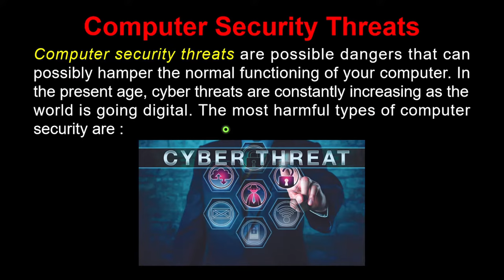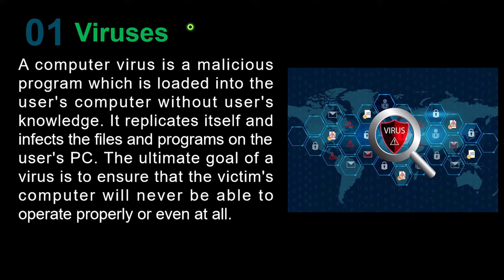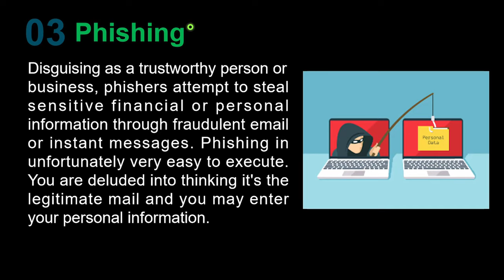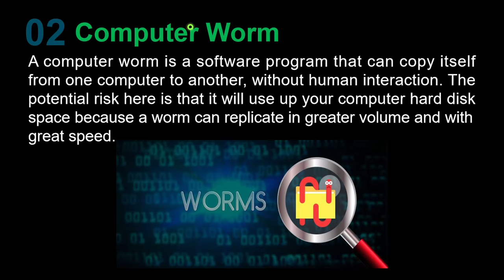Lecture 1.4 | CSS | Computer Security Threats | Cyber attacks in CSS | Aktu css | sem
Computer security threats are possible dangers that can possibly hamper the normal functioning of your computer. In the present age, cyber threats are constantly increasing as the world is going digital. The most harmful types of computer security are :

1. Virus
2. Computer Worms
3. Phishing